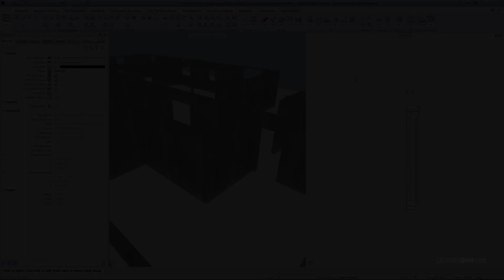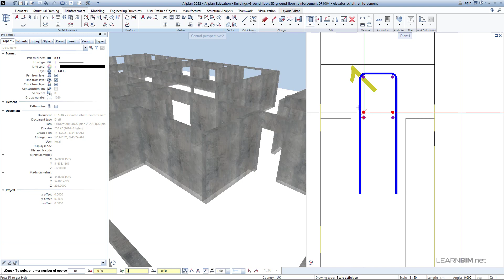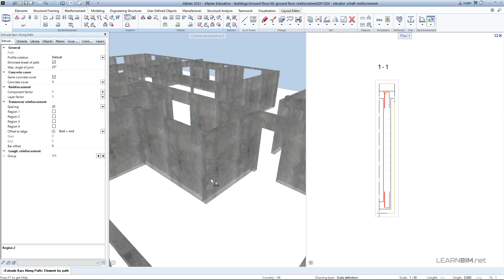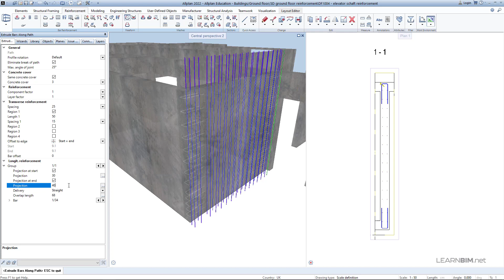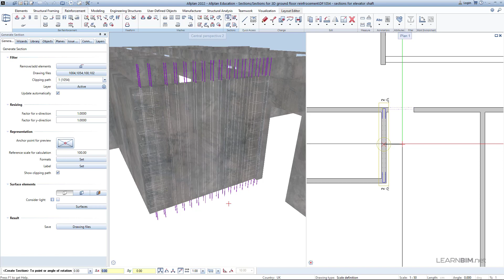6.20 Wall Extrude bars along path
This is a part of a big Allplan In Depth,  6-part course. We are going to teach you how to design using Allplan, one of the most popular BIM software on the market!

See free sample videos below!

We divided these topics into small parts that are self containing sub topics. This way you will quickly find what you are looking for. With more then 100 individual videos this is a great learning collection. So join us and BIM up your skills!

Full video structure of the course:
1.5. Interface - Action bar configuration
1.6. Interface - Viewports
1.7. Interface - Properties palette
1.8. Interface - Layers palette
1.9. Interface - Objects palette
1.10. Interface - Wizards palette
1.13. Building structure - Manual modification
1.14. PDF import1.15. FAQ - Creating project backup

2. Building modeling (17 videos)
2.1. Wall command – different wall shapes
2.2. Wall command – façade walls
2.3. FAQ - Drawing types
2.4. Wall command – complex walls
2.5. Wall command – complex walls, join linear components
2.6. Wall command – non load bearing walls
2.7. Commands for easier drawing
2.8. Columns and chimneys
2.9. FAQ - Steel profile library
2.10. Window modeling command
2.11. FAQ - Custom window opening
2.12. Door modeling command
2.13. FAQ - Door frame and leaf height
2.14. Beam command
2.15. Slab command
2.16. Modify element properties
2.17. Stair modeler

3. Architecture specific content (17 videos)
3.3. Shadings SmartPart
3.4. Room finishes – living room
3.5. FAQ - room finishes in cross sections
3.8. Story – façade
3.9. Library palette - Furniture and env.
3.10. FAQ - Import furniture from Allplan Connect
3.15. Railings
3.16. Viewport configuration and project visualization
3.17. Planes palette

4.2. 2D drafting tools part 2
4.5. 3D modeling Boolean operations
4.8. FAQ - 3D modeling convert 3D objects to planes
4.9. 3D modeling - Element conversion
4.10. FAQ – 3D modeling 3D solid to reference plane

5. Creating project documentation (20 videos)
5.1. Dimension lines
5.4. Wall dimensioning
5.5. Element labeling
5.8. Creating of views
5.9. Creating basic vertical cross sections
5.12. Elevation point labeling
5.17. Layout - Elements
5.18. Layout - Automatic labeling
5.19. Layout - Element window
5.20. Layout - Print and export

6.2. Preparations for reinforcement modeling
6.3. General options for reinforcement
6.8. Beam - Stirrup modification
6.9. Beam - Longitudinal bars
6.10. Reinforcement reports, legends and schemas
6.13. Overlaps
6.14. Wall - Bar area reinforcement
6.15. Modify and label area reinforcement
6.18. Slab - lower layer mesh reinforcement
6.21. Arbitrary beam - Sweep bars along path